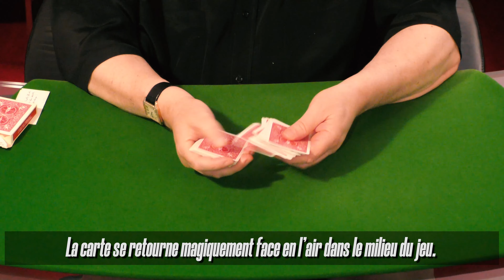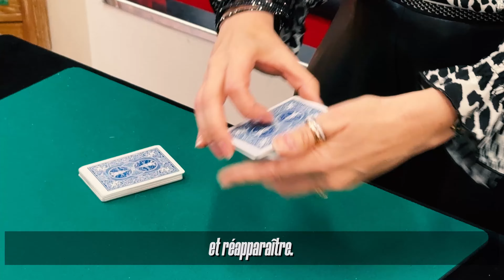Tour de magie "Miroir" de Dominique Duvivier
Une création de Dominique Duvivier

Le jeu est mélangé. Une carte est choisie et perdue dans le jeu.
La carte se retourne magiquement face en l'air dans le milieu du jeu.
Elle disparaît… et réapparaît !
Par un effet de miroir, elle va se refléter sur une autre carte, puis disparaître et réapparaître.
On l'enlève du jeu, mais elle revient, une première fois, une deuxième fois, puis une troisième fois… mais cette fois son dos a changé de couleur !
Finalement toutes les cartes du jeu deviennent identiques… et pourtant différentes de la carte choisie !
A la fin, tout est remis à l’examen.

Points forts :
- Un tour extrêmement visuel,
- Un scénario tout-à-fait original,
- Une succession d’effets inattendus,
- Un final percutant,
- Succès garanti !

Sont fournis :
- Le jeu de cartes Bicycle Rider Back spécial, incluant les gimmicks nécessaires au tour,
- Instructions vidéo détaillées.